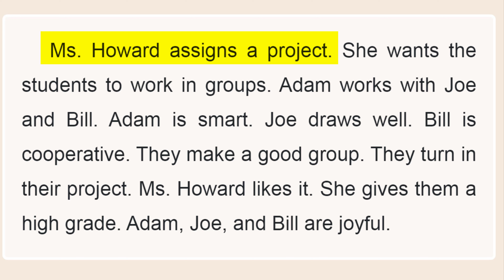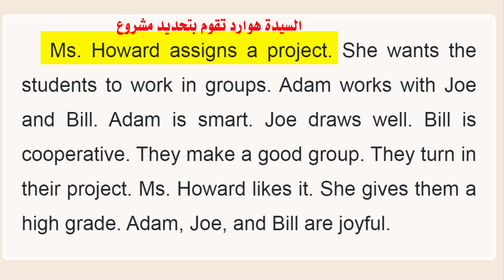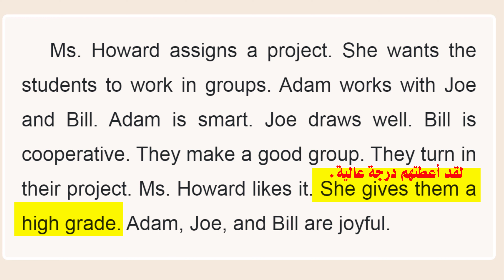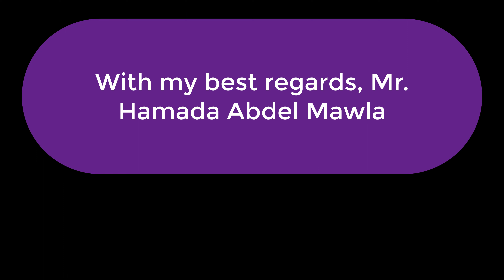GROUP PROJECT | Learn English through reading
Reading for children
Reading for kindergartenn
Reading for kids
Learn English through reading
English Level 1a - ESL Fast
Learn English through Story Level 1- A1 Starter